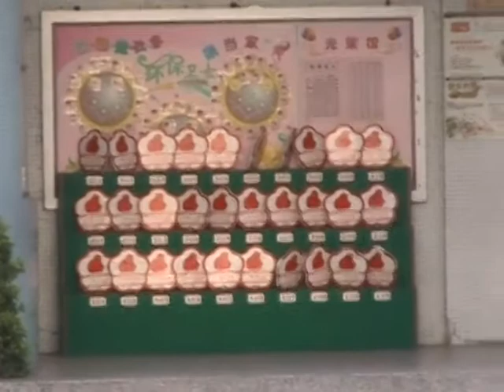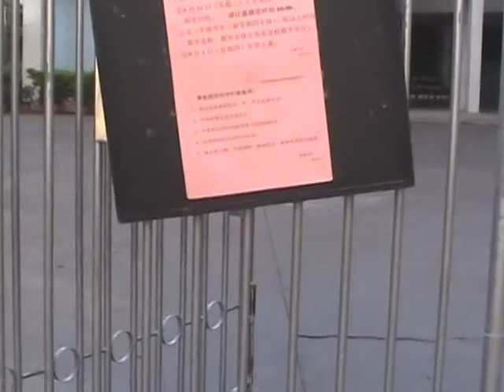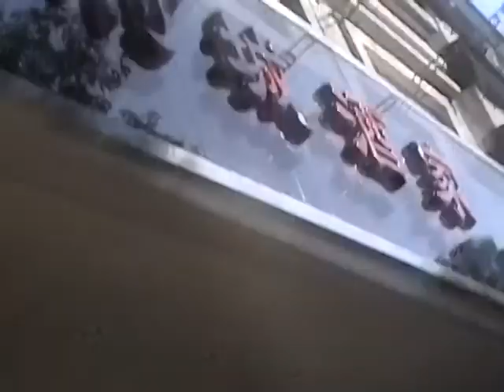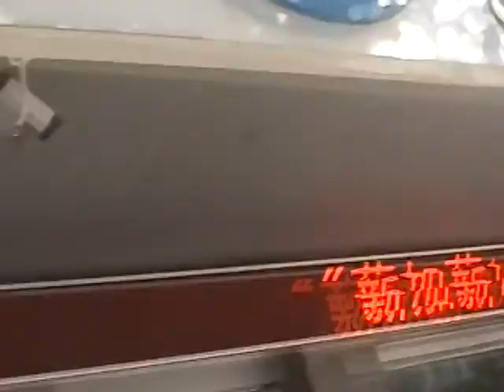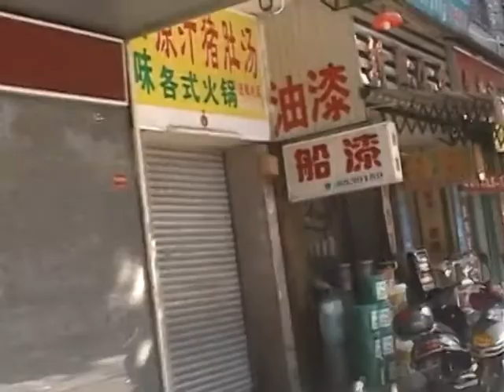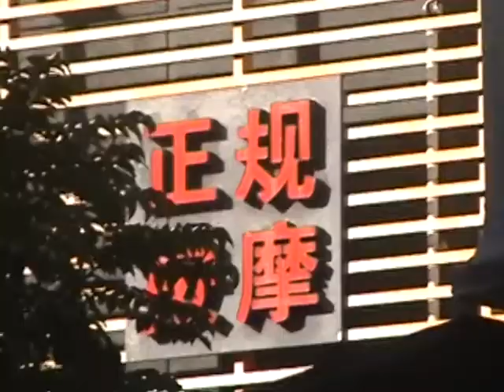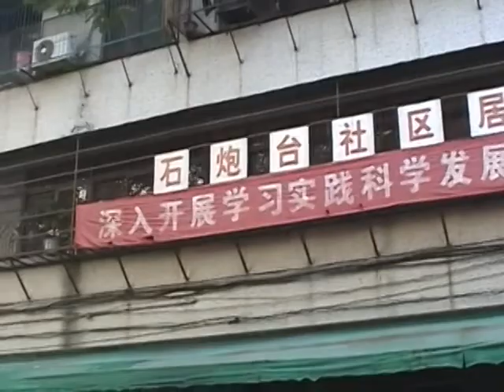周游汕头 D2(1/2)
周游汕头 D2（2011/7/7），行走在东厦小学南校周边。